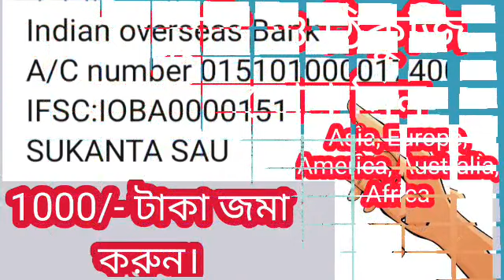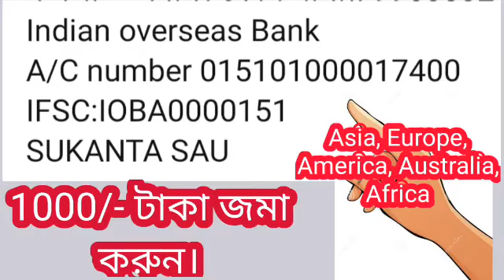ধনু রাশি আগস্ট মাসের শেষ ১৫ দিন অর্থের খরা মেটাতে হয়েছে টাকার নিম্নচাপ ১২ ঘন্টার মধ্যে ---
অবিরাম টাকার বৃষ্টি।